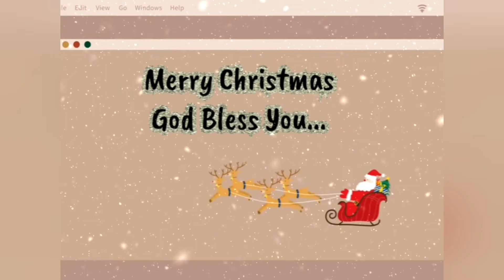Merry Christmas to all my dear friends in the world, God blessing